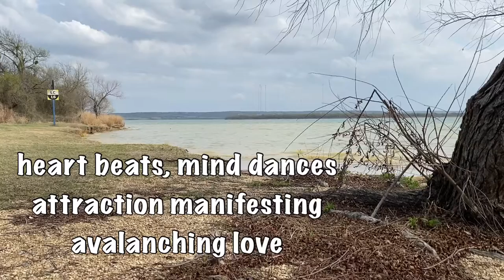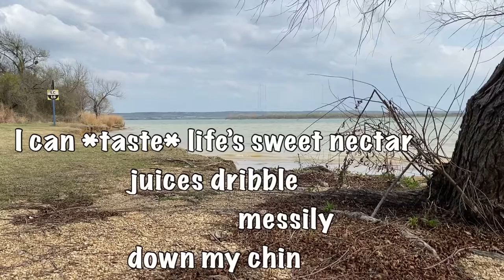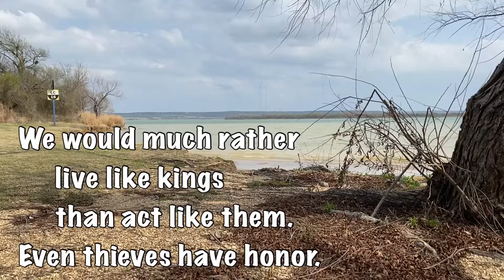7) February’s Musings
I’ve recorded March’s videos already, they just need to be edited! Hopefully I can release them on time for once 😅

I realize a lot of these have to do with death - I think I had just finished reading The Denial of Death around that time so I’m sorry if I’m a little too comfortable with the subject. I recommend approaching topics like this with caution - mindsets like nihilism and apathy can be really detrimental if you’re not careful.